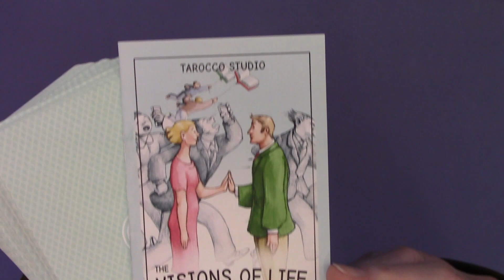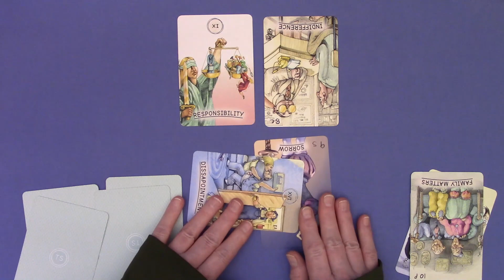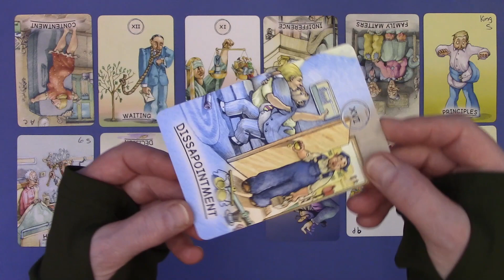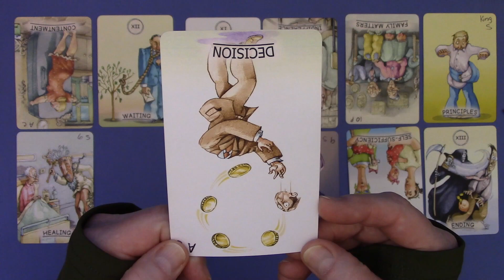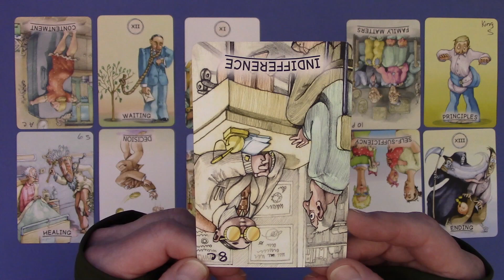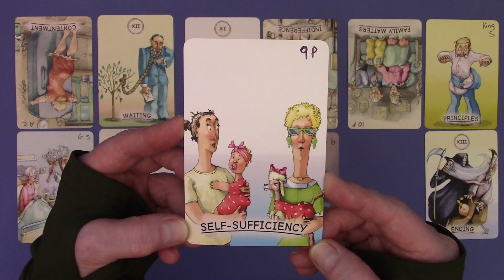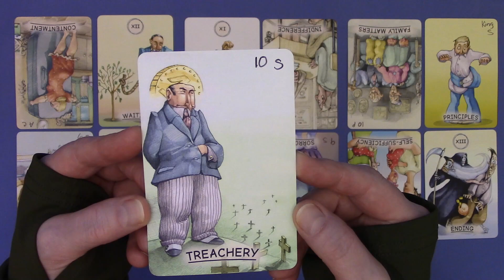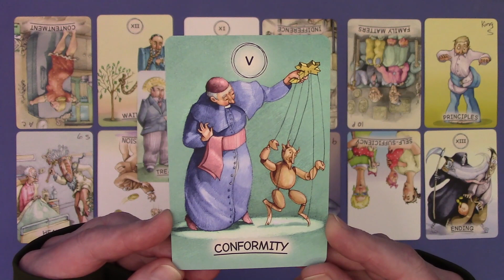Ivanka & Jared Update 11.23.22 Past, Present, Karma, Future ~ Art by Danziger Cartoons